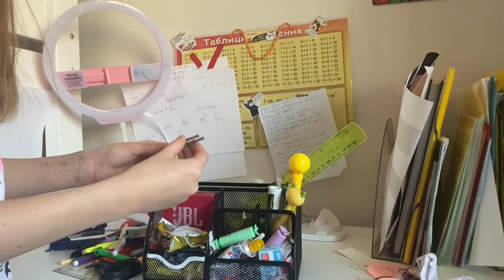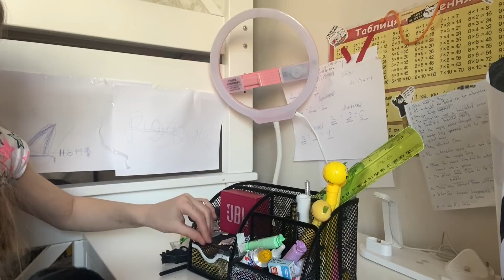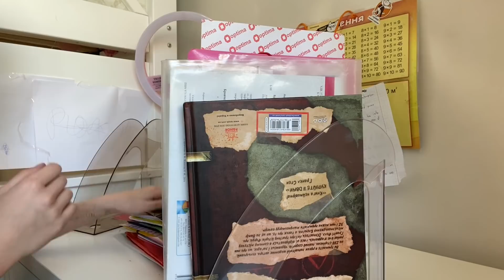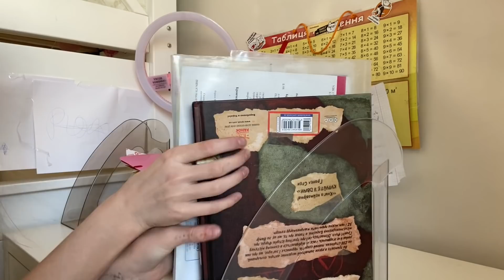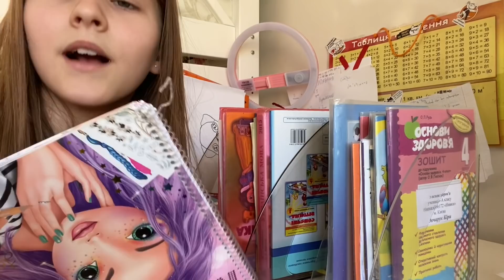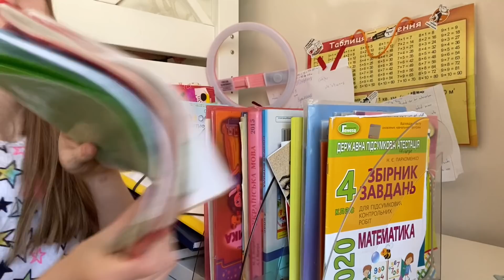Уборка рабочего стола Часть 1